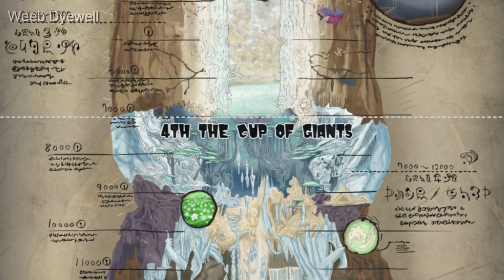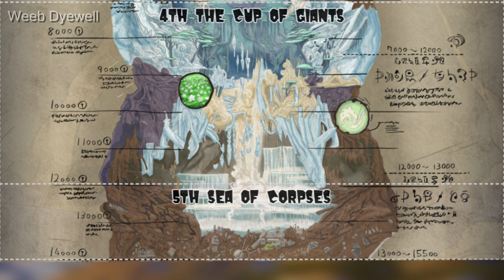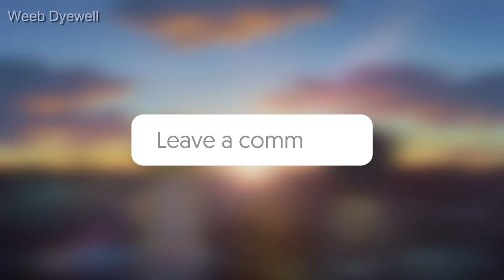Understanding The World Of 'Made in Abyss'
About The Video:-  mixing ambient storytelling with Fantasy worldbuilding is often complicated and confusing. The writer has to build a new world from scratch, the laws of physics, fauna, and flora have to be different than our own but familiar enough to seem plausible.
One of the many anime that does this is made in abyss, the world-building shown in this anime is nothing but extraordinary. But still many people fail to grasp the setting even though they have explained it in so much detail.
In this video, we will go over all the things we need to understand the world-building of Made in Abyss.

whatever you will buy from this link will give me a small commission on each sale. don't worry the prices of the product will stay the same as on the official Amazon website. if you can buy anything from my page or even anything from amazon by just entering through my link then it also will give me a small commission. it will help me to make better content for you guys in the future. so if you want to buy anything then please consider entering through my affiliate link it will help me a lot!

**Tags**
" Anime Worldbuilding, understanding the world of made in abyss, made in abyss manga, Fantasy worldbuilding, Made in Abyss, abyss structure explained, All layers of abyss explained, the town of Orth, Delvers, Curse of the Abyss, inhabit the Abyss, First Layer: The Edge of the Abyss,2nd Layer: Forest of Temptation, 3rd Layer: Great Fault, 4th Layer: The Goblets of Giants, 5th Layer: Sea of Corpses, 6th Layer: The Capital of the Unreturned
7th Layer: The Final Maelstrom, made in abyss explained "